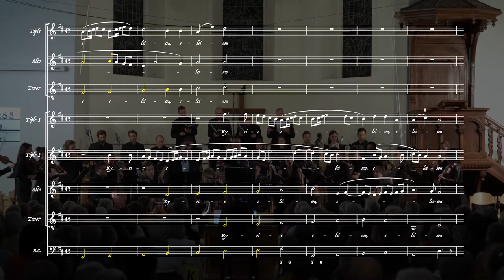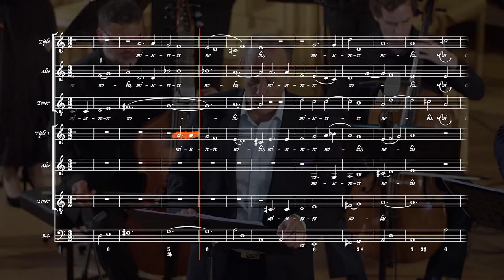Missa Scala Aretina - Teaser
Diffusion de la captation de la "Missa Scala Aretina" de Francesc Valls : Jeudi 23 décembre à 20h sur la chaîne YouTube de Cappella Mediterranea

Lucía Martín Cartón, soprano
Luan Goes, contre-ténor
Mark Milhofer, ténor

Cappella Mediterranea
Chœur de chambre de Namur

Leonardo García Alarcón, direction

Concert filmé le 11 septembre 2021 au Temple du Sentier, Vallée de Joux - Rencontres Culturelles de la Vallée de Joux

Images : Cornland Studio
Son : Jean-Daniel Noir, Fabián Schofrin